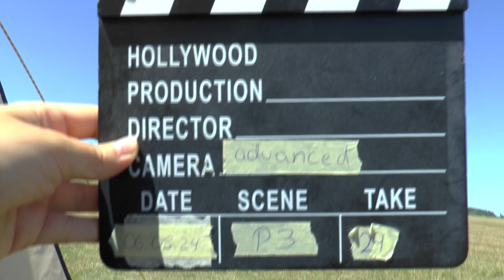WAGAC2024 P3 29 Christian Syfrig FreeUnknown